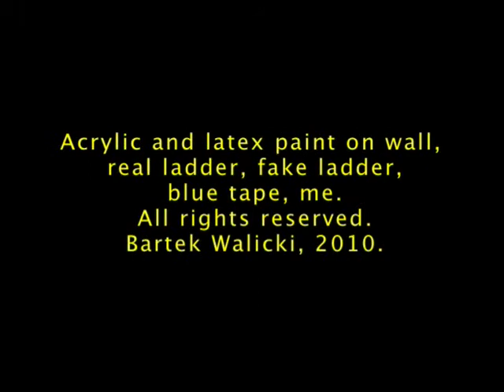moving ladder- stop motion animation, Bartek Walicki 2010. (c)